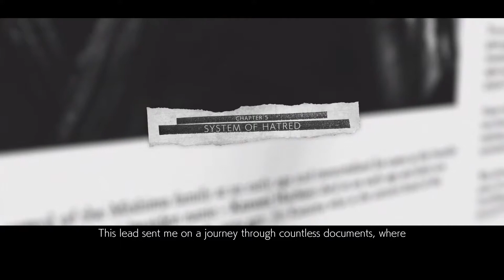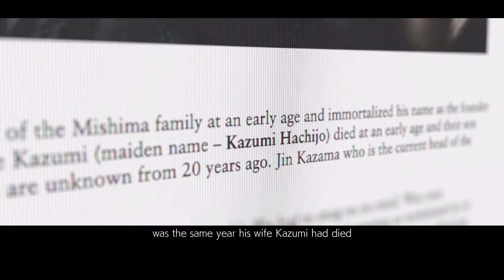[Hindi] Tekken 7 "SYSTEM OF HATRED" Gameplay Walkthrough Chapter-5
sandeepsona@dbs
My PC Specs:
8 Gb Ram Corsair Vengeance
GTX1050ti Msi
1Tb HardDIsk